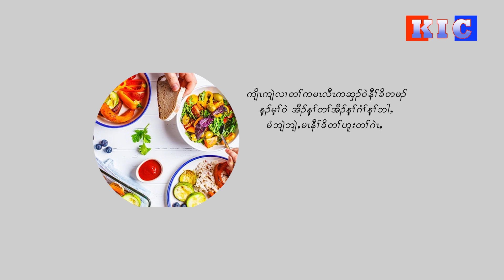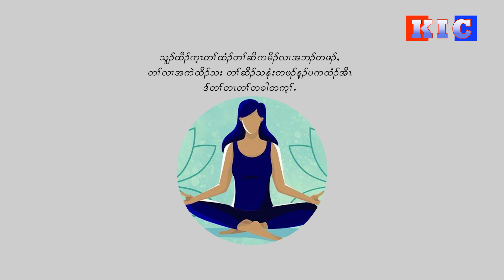တၢ်ကဘၣ်မၤလီၤကဆှၣ်ကွံာ်သးတၢ်ဆီၣ်သနံးဒ်လဲၣ်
တၢ်ဂီၤမူတခါအံၤ ကဟ့ၣ်ခီဟ့ၣ်နီၤနၤဘၣ်ဃးတၢ်ကဘၣ်မၤလီၤကဆှၣ်ကွံာ်သးတၢ်ဆီၣ်သနံးဒ်လဲၣ် န့ၣ်လီၤႉ